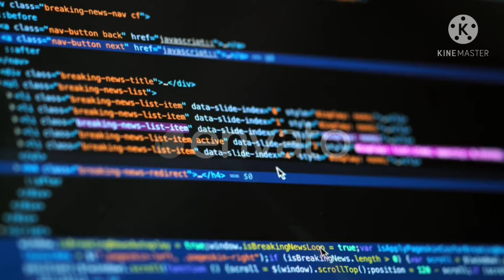सबसे ज्यादा cyber-attack वाला देश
play scribe my channel
thanks 🙏